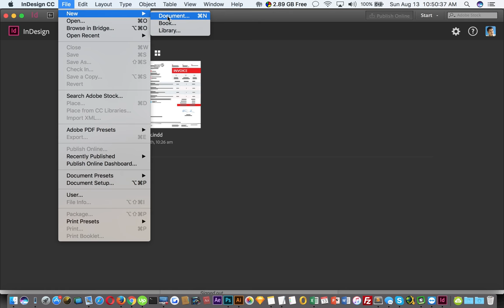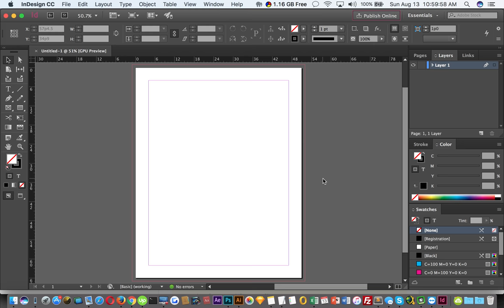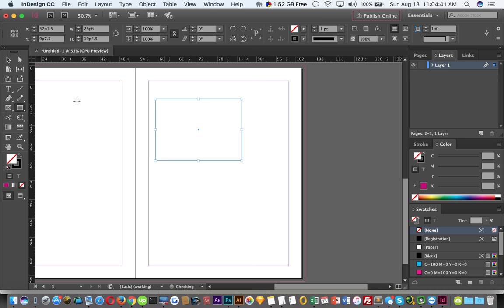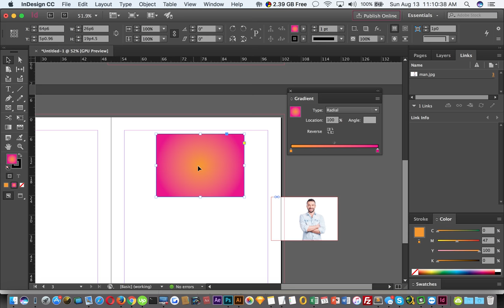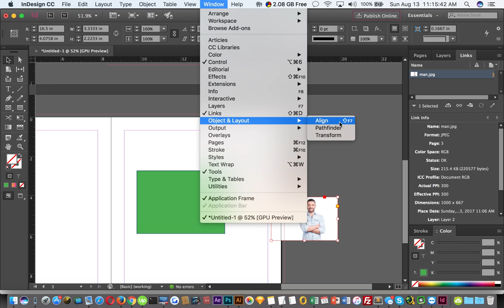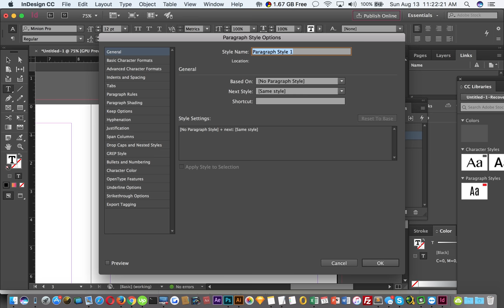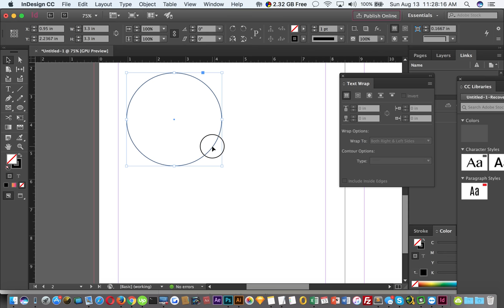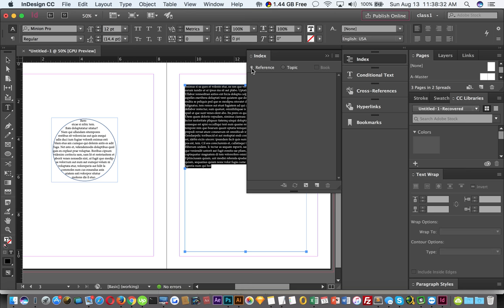01 Basic Class adobe Indesign - Bangla Tutorial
Join our new batch.